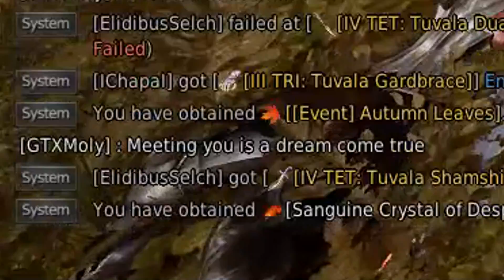BDO - Road To 310 AP Part 48: PEN Muskan's Shoes Recovery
Recovering my PEN Muskan :)